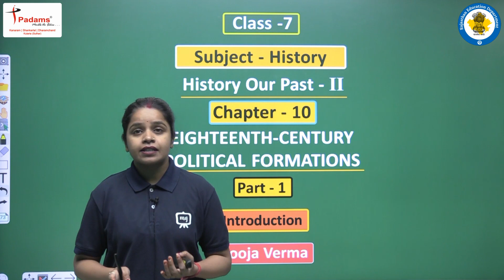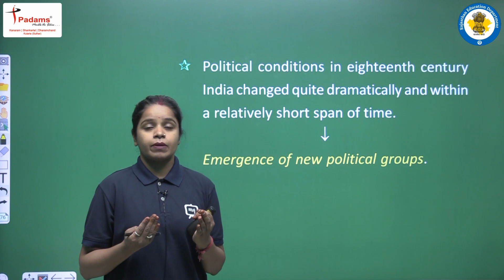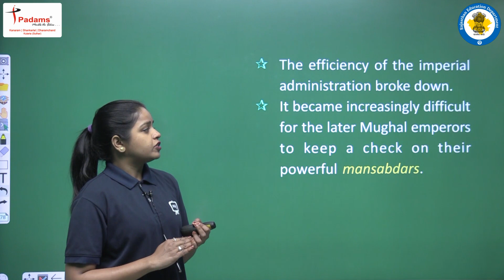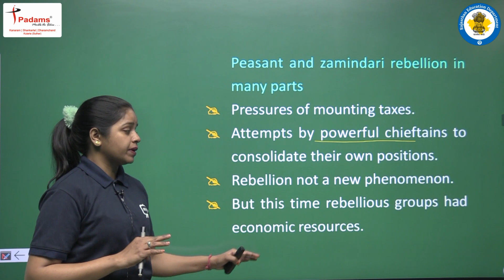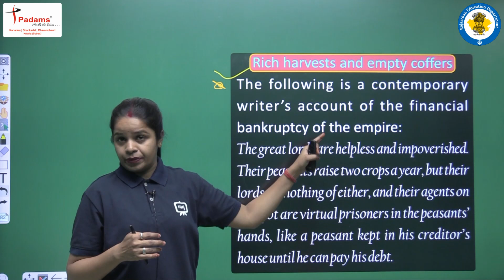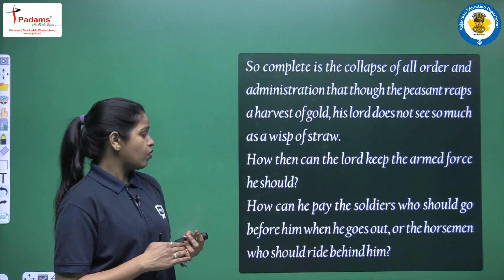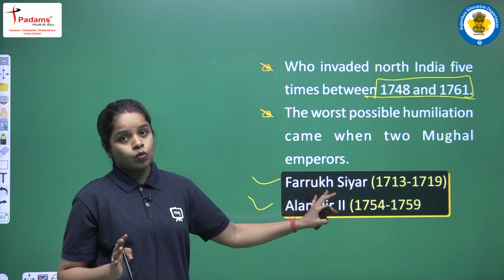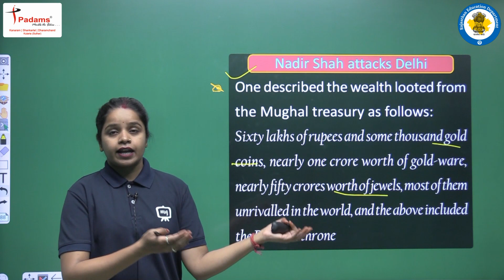Eighteenth-Century Political Formations | Class 7 History Chapter 10 | 7th Class History | Part 01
Eighteenth - Century Political Formations | Class 7 History Chapter 10 | 7th Class History Our Past - II | Part 01